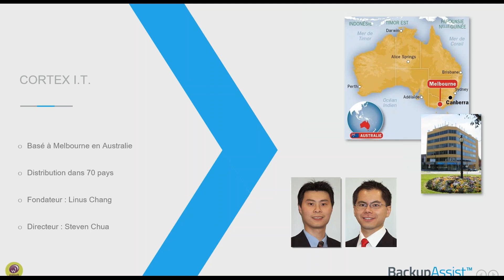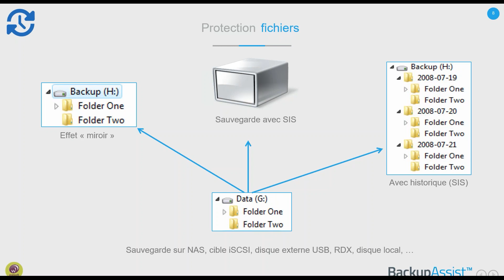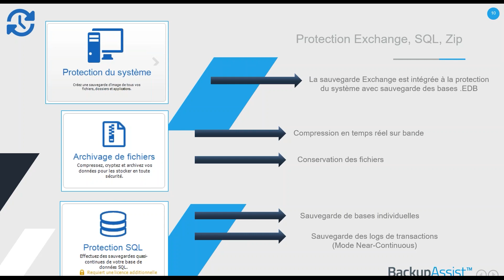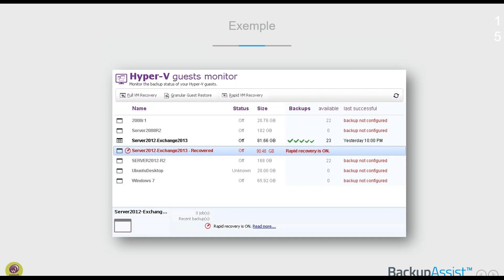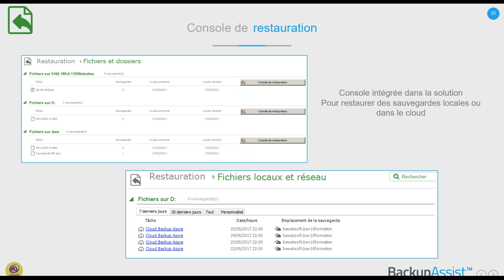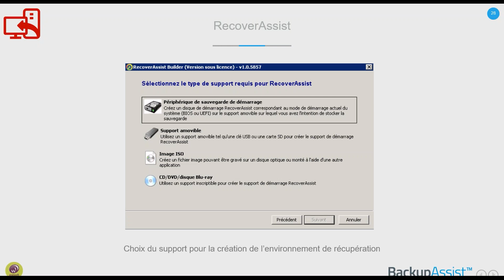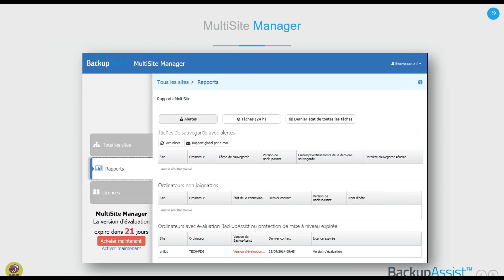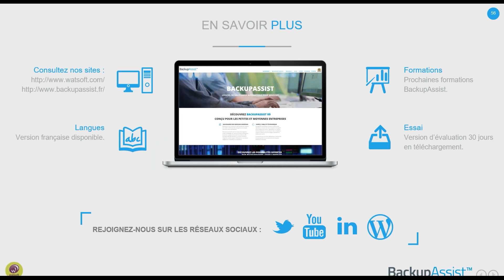SAUVEGARDEZ et RESTAUREZ simplement vos données après un sinistre avec BackupAssist !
Aucune entreprise n'est à l'abris d'un sinistre qui affecte vos données. BackupAssist pour prestataires IT rend la protection des données simple grâce à son système de sauvegarde automatique !

Sommaire :
00:00 - Intro
03:30 - Sauvegarde
10:40 - Protection Exchange
14:07 - Protection Hyper-v
16:27 - Rapid VM recovery
22:09 - Protection CryptoSafeGuard
24:07 - Restauration
27:00 - Récupération
31:47 - Surveillance
33:38 - Centralisation
35:01 - Surveillance détaillée
36:02 - Gestion et surveillance
36:51 - Multisite Manager
42:10 - Backup assist desktop